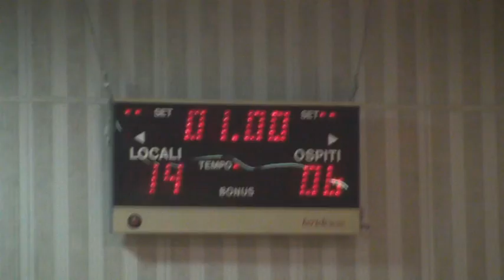Marsciano-Narni (fine)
ultimo punto della partita tra Ecomet Marsciano ed Ediltermica Narni di serie B1 volley femminile stagione 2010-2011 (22^ giornata di campionato 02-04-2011)